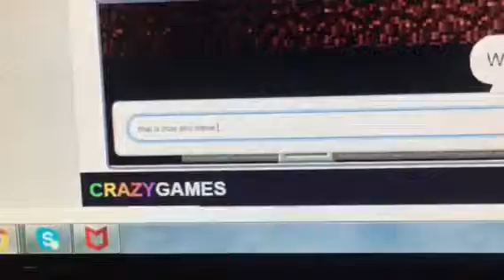Paper mincraft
Mlnkbjhvgccgfthjjhhjkbhiihhkbjbj was my